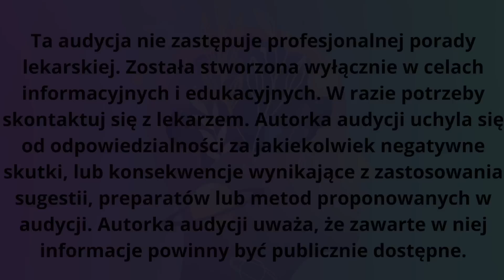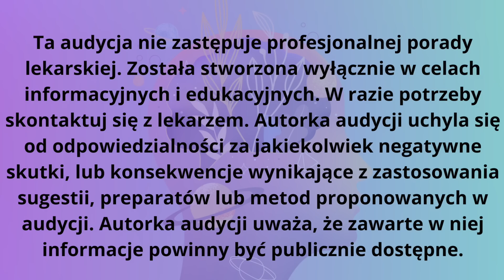Głodówka z Moniką - odcinek nr 2 | Post leczniczy, Post, Głodówka, Podcast | Monika Cichocka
Kochani, zapraszam na drugi odcinek z cyklu "Głodówka z Moniką", w którym przygotowałam dawkę ciekawych faktów, wskazówek i motywacji dotyczących postu. Jeśli jesteście w trakcie, po, a może dopiero planujecie wdrożyć głodówkę w swoje życie - dołączcie, warto!
Na koniec przewidziany jest czas na wymianę doświadczeń i rozmowy.
Startujemy o 21.00.

• / monikakwanty

•  / monika-cichocka-171493a2

Kontakt do Fundacji w sprawie ORME i HAI / KOLOIDÓW SREBRA, ZŁOTA, MIEDZI / NANO WODY PLAZMOWANEJ: